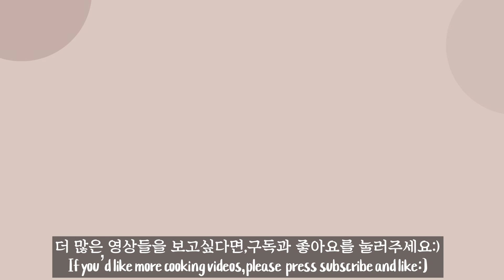10 minutes 'Pork Katsu' recipe